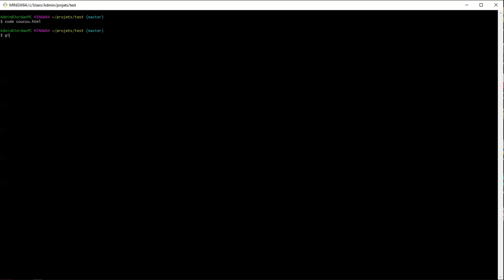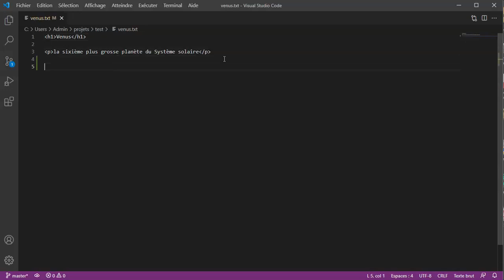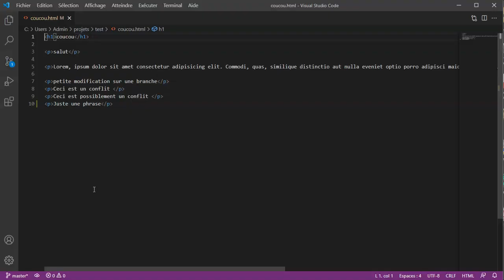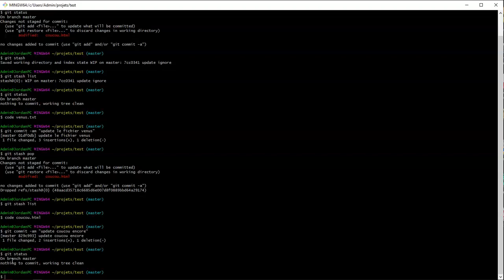GIT 5 SECTION 8 : Sauvegarde du travail en cours avec le stockage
Dans cette vidéo de la section 8 du cours Git, l'instructeur montre comment sauvegarder temporairement le travail en cours avec le stockage.

Tout d'abord, l'instructeur explique pourquoi nous pourrions avoir besoin d'utiliser le stockage. Ensuite, il montre comment utiliser les commandes Git stash pour stocker les modifications qui ne sont pas encore prêtes à être validées. Il explique également comment gérer plusieurs stockages et comment utiliser les options de stash pour personnaliser le stockage.

L'instructeur couvre également les commandes git stash list, git stash apply, git stash drop et git stash clear pour gérer les stockages créés.

Enfin, l'instructeur explique comment les conflits peuvent survenir lors de l'application d'un stockage et comment les résoudre en utilisant les outils de fusion de Git.

La vidéo est accompagnée de captures d'écran et de démonstrations pratiques pour aider les apprenants à comprendre et à mettre en pratique les concepts présentésv